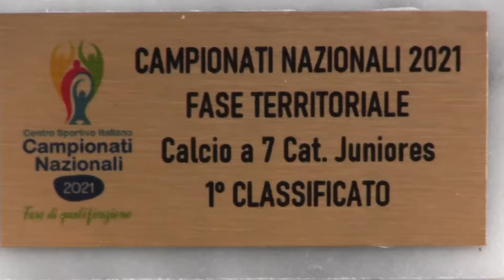27 06 2021 OGGIONO FINALE JUNIORES CALCIO A7 OGGIONO vs MISSAGLIA